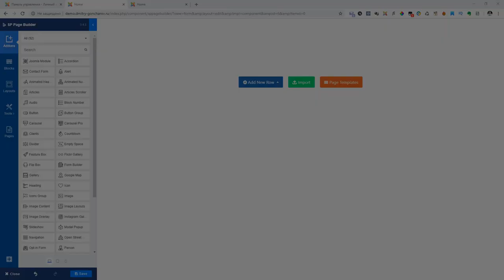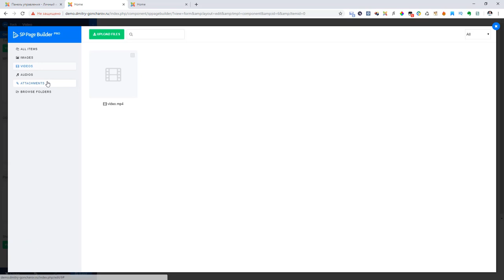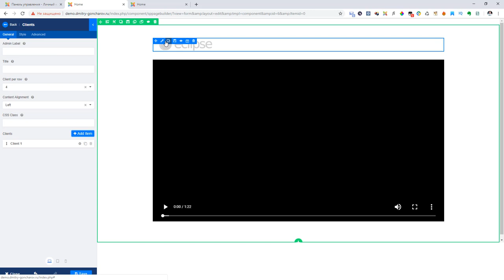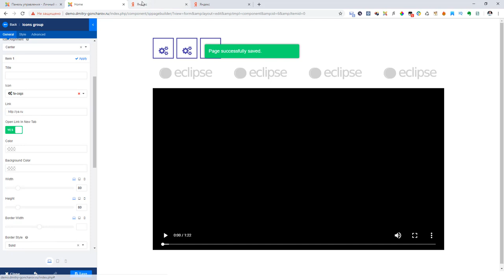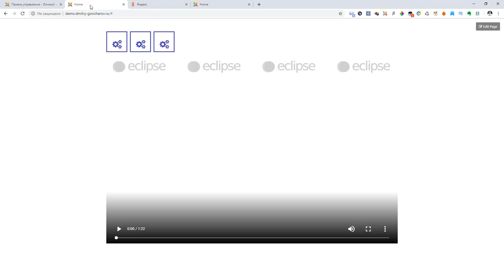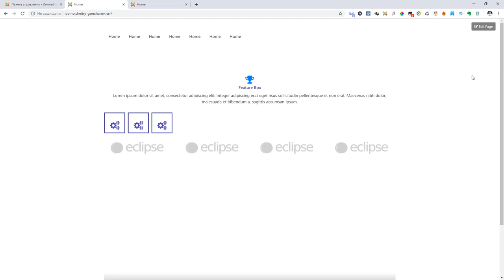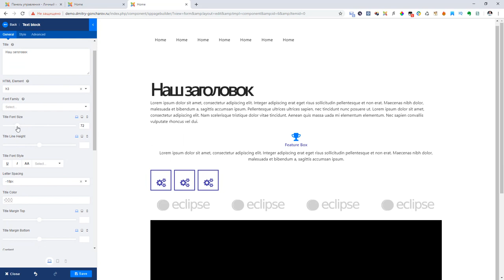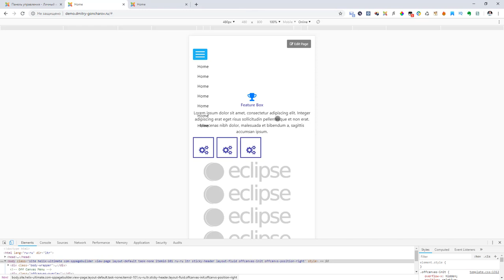Обновление SP Page Builder v.3.4.5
Долгожданное обновление конструктора страниц SP Page Builderv.3.4.5
В этом обновлении нет новых дополнений, но сделано ряд крайне важных обновлений и исправлений. Смотрим!